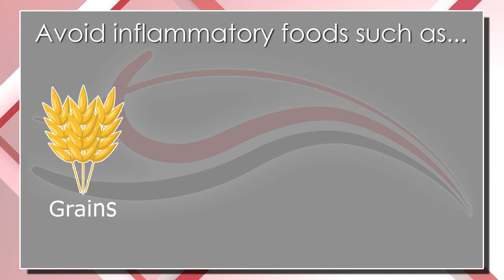Why Do We Get Seasonal Allergies & How to Resolve Seasonal Allergies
What are seasonal allergies, and why do we get seasonal allergies? Today, I’m covering these questions and how to resolve seasonal allergies.

It’s that time of the year again, for seasonal allergies to start kicking in. So, if you’re wondering how to deal with seasonal allergies, I’ve got you covered. In today’s video, I’m covering what to take for allergies, what causes them, and some lifestyle, dieting, and health changes to consider applying to reduce allergies. Allergies can come in numerous ways, you could have runny nose allergies, itchy eyes, or constant sneezing, but they all kind of mean the same thing. And instead of trying to cover up the symptoms, my goal is to help you get seasonal allergies relief that gets to the root of the problem and cures your symptoms, through the use of, for example, supplements for allergies and other tips.

If you enjoyed this video about what to do against seasonal allergies, be sure to subscribe to the channel for more videos on how to manage a variety of ailments, like this video and visit my website below. If you’d like to share your own health and healing tips or have a question, leave them down in the comments section, and I will do my best to answer you.

At Fast Track to Health our mission is to educate, inspire and encourage our patients to improve their health through natural and holistic means so they can start to feel better faster naturally . We take an integrative approach to health and healing with alternative medicine and use the best of Eastern and Western medicine to help you manage a variety of ailments, achieve natural healing, and aim for total health restoration. On this YouTube channel, we provide natural health tips, acupuncture and nutrition advice. We also cover topics ranging from fasting and weight loss, getting started with keto, how to decrease pain naturally, and bringing balance to the body. We believe anyone can become a healthier person with the right guidance.

If you are interested in working with us but cannot come to one of our wellness center clinics in NJ, we offer our nutrition and functional medicine services through virtual consultations.

These statements have not been evaluated by the Food and Drug Administration. This video is not intended to diagnose, treat, cure or prevent any disease. Additionally, this information is not intended to replace the advice of your physician. Stephanie Iannarone is not a medical doctor. She is a board certified and licensed acupuncturist, certified holistic health wellness coach and certified functional medicine practitioner.